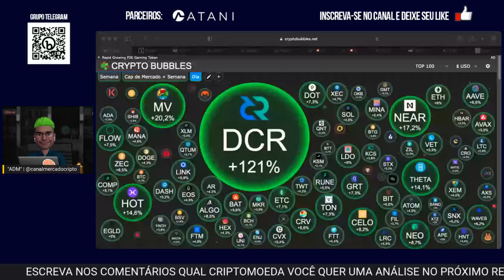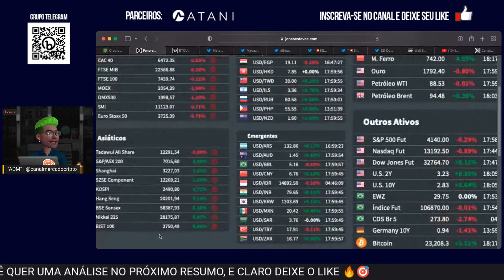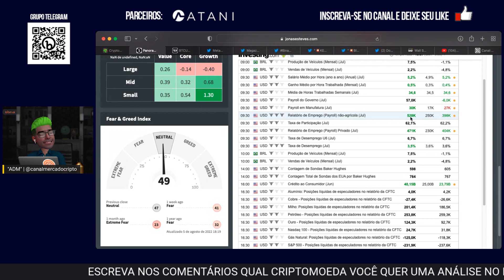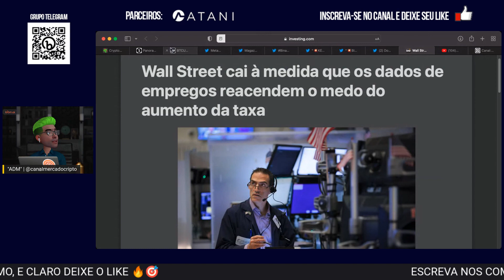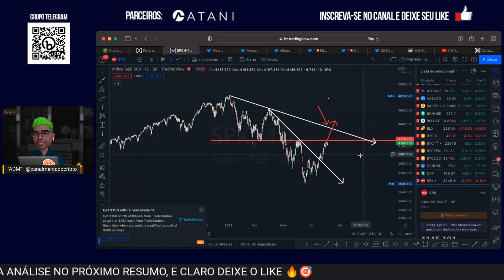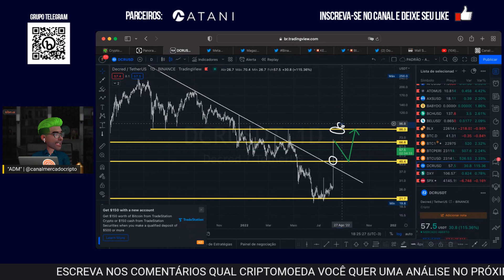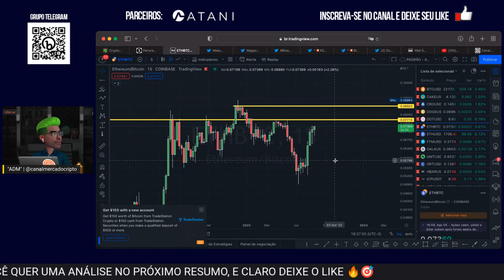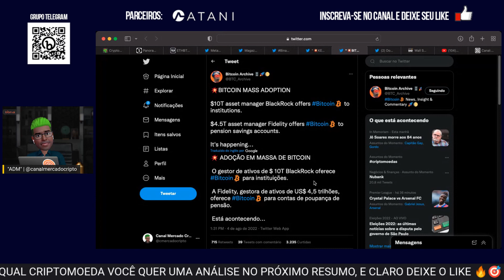RESUMO DO DIA, ANÁLISE GRÁFICA BITCOIN, ÍNDICES, DECRED, ETHEREUM, RECESSÃO, JUROS FED, INFLAÇÃO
O Que É Decred (DCR)?

Decred é um projeto inovador porque aposta na natureza descentralizada da tecnologia blockchain para evitar o monopólio sobre o status de votação no próprio projeto. Um dos principais objetivos do protocolo Decred é garantir que todos os detentores de DCR tenham a mesma quantidade de poder de decisão e que as grandes instituições não possam votar a seu favor.

Olá meu nome é ADM e o objetivo desse video é te passar um conteúdo apenas para fins informativos, que não constituem em uma  recomendação de compra de qualquer tipo de criptomoedas. Nele nós iremos falar sobre a alta do Bitcoin e demais moedas. Quaisquer opini��es expressas neste vídeo foram preparadas com base nas informações disponíveis no momento em que tais opiniões foram descritas.